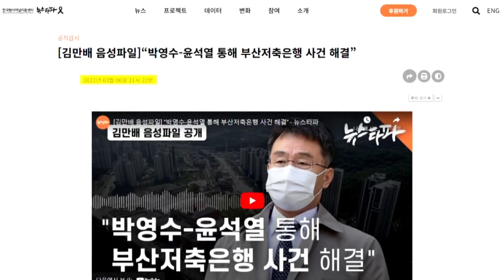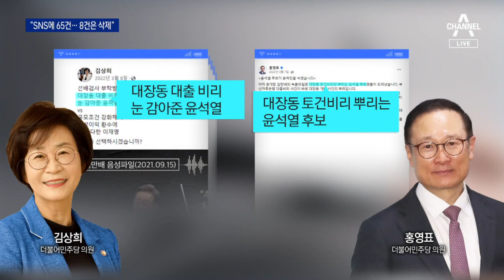與 “민주, ‘김만배 인터뷰’ SNS 65건 게시…8건은 삭제” | 뉴스A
與 “민주, ‘김만배 인터뷰’ SNS 65건 게시…8건은 삭제”

여당인 국민의힘도 김만배 씨 허위 인터뷰 의혹의 배후 공세에 집중하고 있습니다. 민주당이 배후라고요. 김 씨 인터뷰 보도 이후 민주당 의원이 SNS에 관련 글 65건이나 올렸다가 나중에 일부 슬그머니 삭제를 했다는 겁니다. 홍지은 기자입니다.

〈평일〉
08시 00분 라디오쇼 정치시그널 (유튜브 라이브)
08시 50분 김진의 돌직구 쇼
10시 20분 김진의 더라방 (유튜브 라이브)
12시 00분 뉴스A 라이브
15시 50분 강력한 4팀
17시 20분 뉴스TOP10
19시 00분 뉴스A

〈주말〉
12시 00분 토요랭킹쇼·뉴스A 라이브
17시 40분 뉴스TOP10
19시 00분 뉴스A

〈평일〉
08시 00분 라디오쇼 정치시그널 (유튜브 라이브)
08시 50분 김진의 돌직구 쇼
10시 20분 김진의 더라방 (유튜브 라이브)
12시 00분 뉴스A 라이브
15시 50분 강력한 4팀
17시 20분 뉴스TOP10
19시 00분 뉴스A

〈주말〉
12시 00분 토요랭킹쇼·뉴스A 라이브
17시 40분 뉴스TOP10
19시 00분 뉴스A